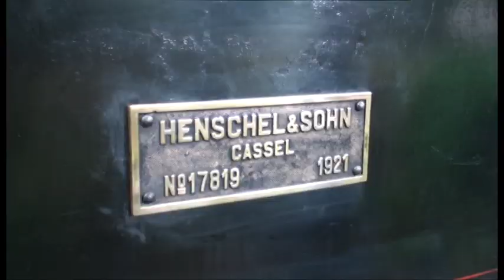Hjerl Hede - levendegørelse del 2 af 2